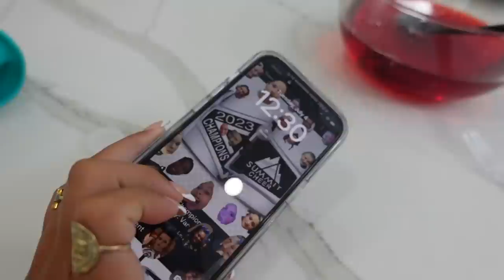4th OF JULY " ALL DAY PARTY " | SISTER FOREVER